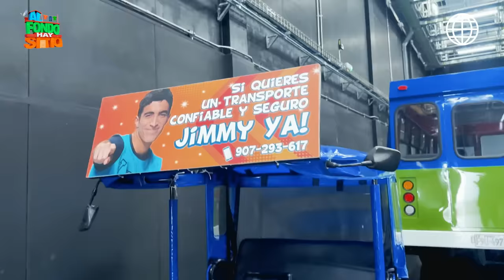Al Fondo hay Sitio 11| Detrás de cámaras de la sesión de fotos | ¿Qué pasará con Crisly? | EXCLUSIVO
¡CADA VEZ FALTA MENOS PARA SU REGRESO! 🥳 Estuvimos en la sesión de fotos de AFHS11, donde no faltaron las risas, la diversión y por supuesto las novedades con los nuevos actores que se suman a esta linda producción. 🤩 Además, los actores nos adelantaron qué pasará en la nueva temporada. 😱 ¿July y Cristóbal finalmente iniciarán una relación?